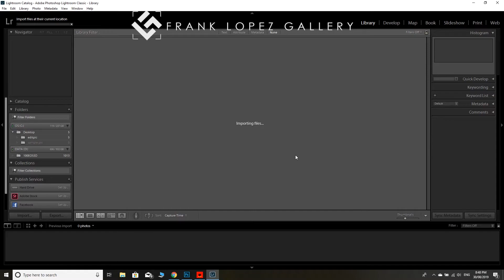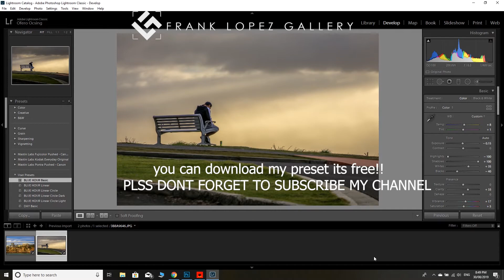FREE 1 CLICK LIGHTROOM PRESET FOR LANDSCAPE PHOTOGRAPHY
its free lightroom preset in just 1 click its amazing landscape photo no adjustment needed..